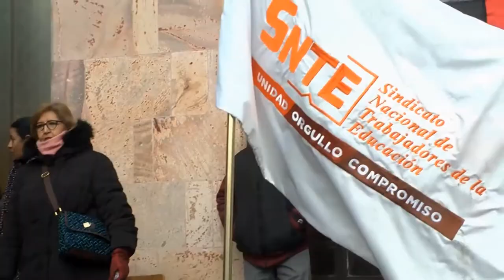Quedan garantizados el salarios y prestaciones del magisterio zacatecano: Oscar Castruita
Quedan garantizados el salarios y prestaciones del magisterio zacatecano: Oscar Castruita. Las declaraciones contradictorias dentro del mismo gobierno estatal son políticas.